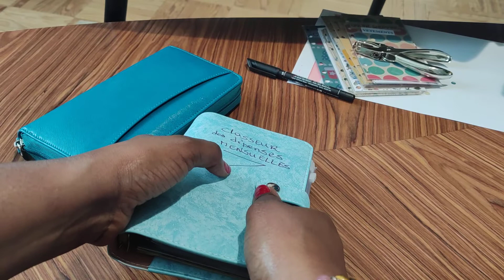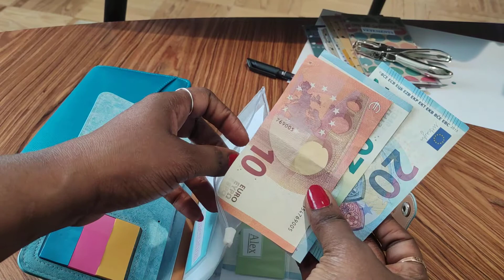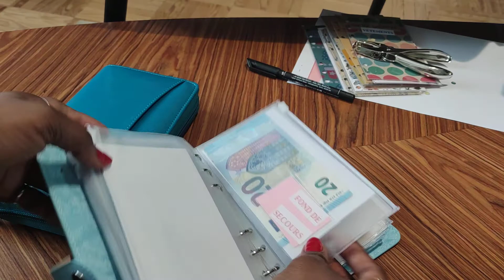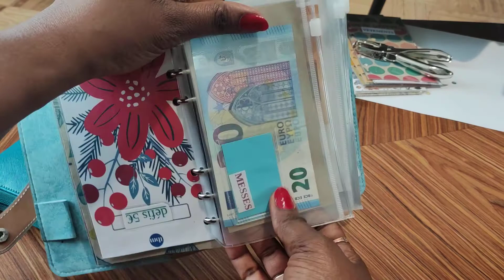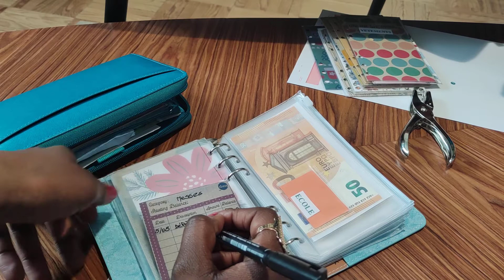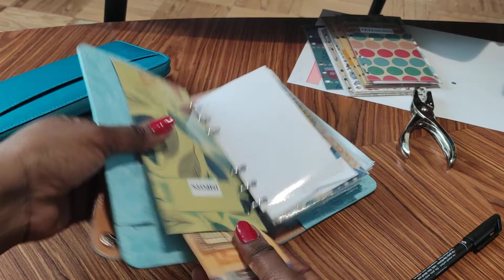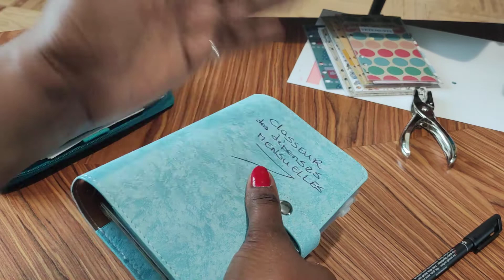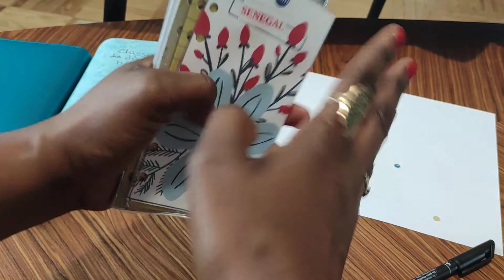inventaire d'enveloppe de la 1ere semaine de Mai.🍃🍀💚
🍃🍀💚. l'essentiel c'est de faire en fonction de ce que l'on a.

 retrouvez les autres vidéos 👇🏾